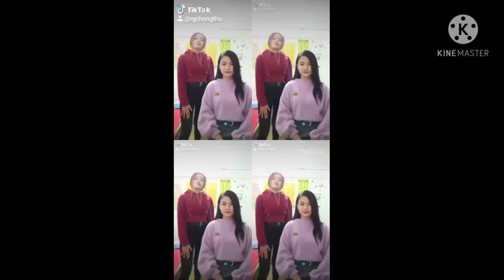Darlak nula hmeltha